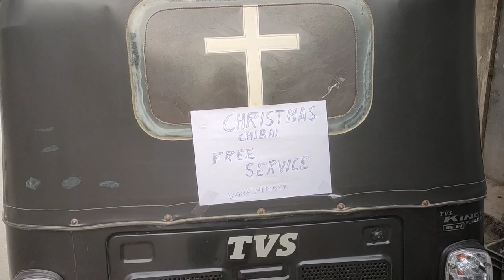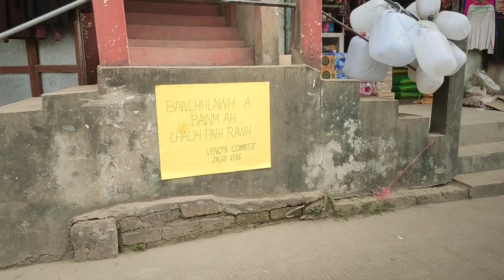Krismas Free Auto Service (Ropui khawp mai)